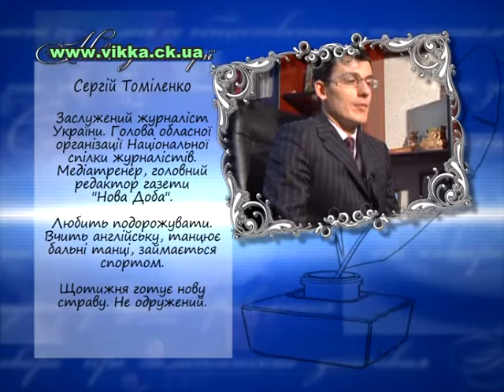Невигадані історії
Сергей Томиленко - молодой редактор областной газеты "Нова доба", талантливый журналист и преподаватель